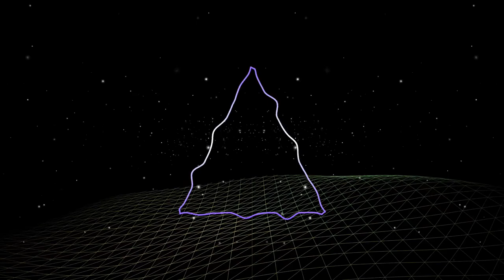Pedro Cazanova - Your Song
Dont Tell Mama Records